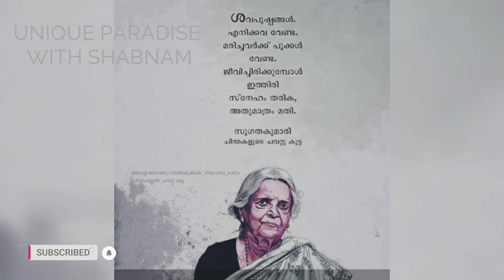Malayalam poetess Sugatha Kumari passes Away/UniQue ParaDise With Shabnam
Hello dears welcome back to unique paradise. Unique paradise is a YouTube channel which concentrates on vlogging, blogging, cooking, cleaning, kitchen, tips and tricks, crafting, diy's, travelling, drawing, painting and more and more.

A Good Teacher and Poetess Sugatha Kumari.. RIP 🌷🌷